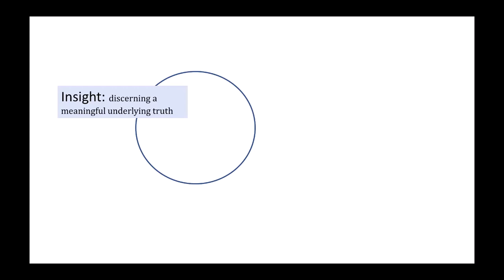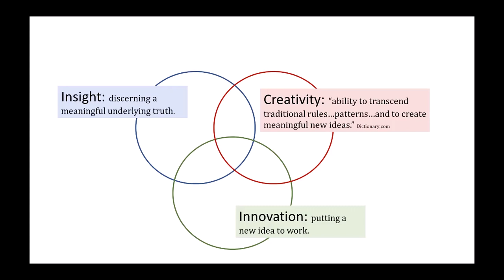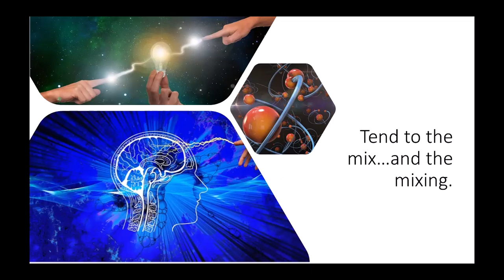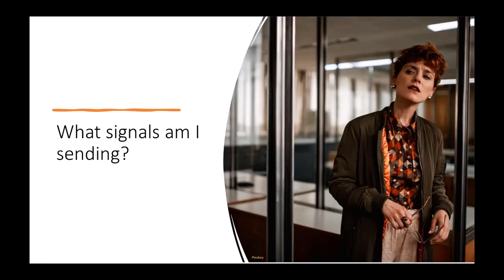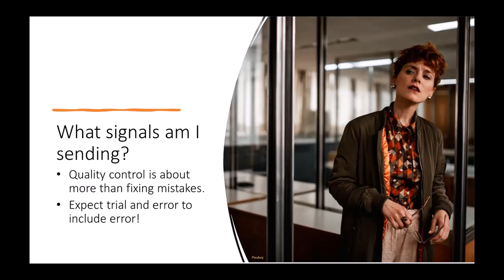Introduction to Leading Analysis -- Nurturing The New Idea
This lecture is a part of JTG Proficiency1's course Introduction to Leading Analysis by Bruce Pease.  The full course can be found here:

Bruce E. Pease is a consultant on national security issues and the application of artificial intelligence, and he teaches leadership, ethics, and analysis. He is the author of Leading Intelligence Analysis--Lessons from the CIA's Analytic Front Lines. For 17 years he led CIA’s front-burner components, specializing in threats to US security and developing expertise in today’s most pressing security issues. In the late 1990s, he led CIA’s Office of Near Eastern, South Asian, and African Analysis, providing key policy support during multiple crises in the Middle East. After the 9/11 attacks, he established and led CIA’s new Office of Terrorism Analysis and then became deputy director of the Counterterrorism Center. In 2004, he became director of CIA’s Weapons Intelligence, Nonproliferation, and Arms Control Center, analyzing the threat posed by weapons of mass destruction and emerging military technologies. His service also includes work as part of the White House staff, when he was Director of Intelligence Programs on the National Security Council, as well as eight years of active duty in the US Navy.